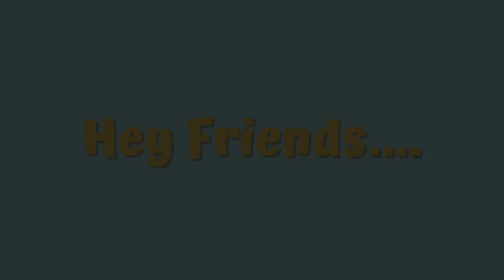PANEN BUAH MATOA 3 RASA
rischa official🙏🏻😁
Semoga teman teman selalu diberi kesehatan dan segala urusannya dilancarkan yaa🤲🏻😇
Mohon maaf apabila ada kata kata atau ucapan yg kurang berkenan di video ini, untuk kedepannya semoga channel youtube kami lebih berkembang dan kami juga terus belajar lagi, lebih percaya diri lagi, lebih luwes lagi, supaya video kami jadi lebih baik lagi dan bisa bermanfaat untuk semua
Terimakasih🫶🏻💕